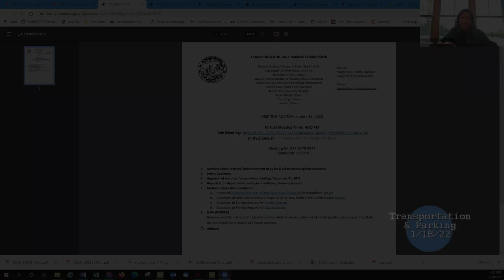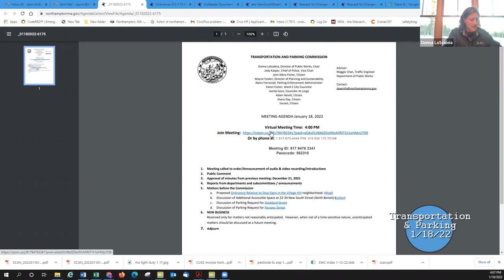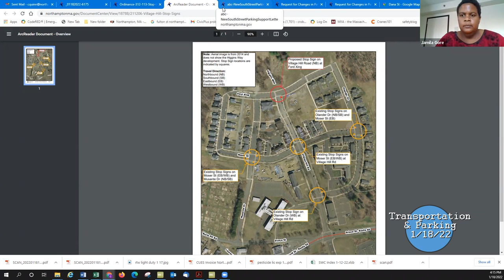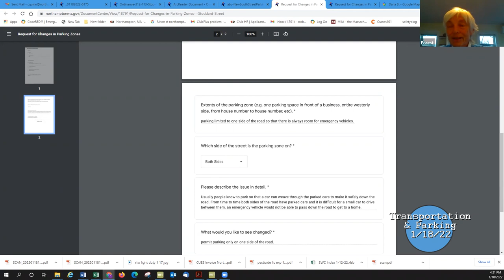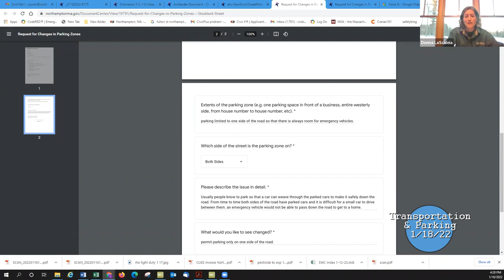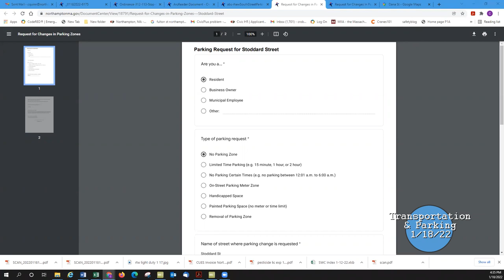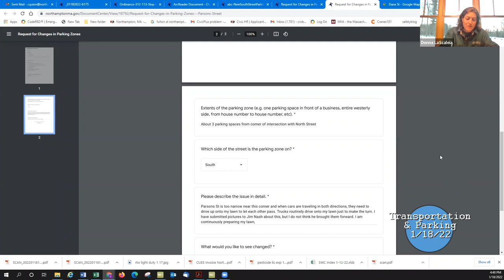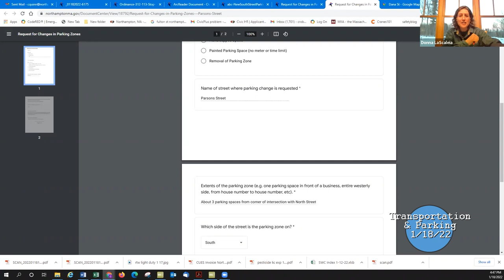Transportation and Parking Commission 1/18/22